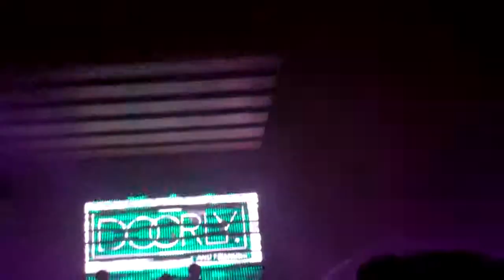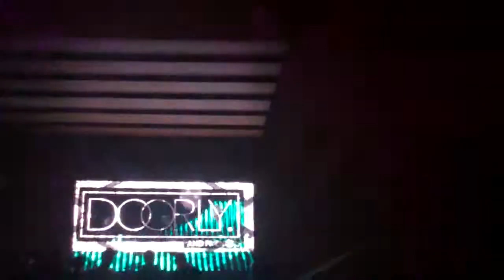Doorly & Friends SXSW 2015